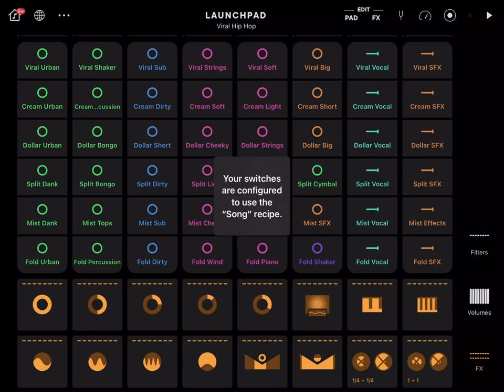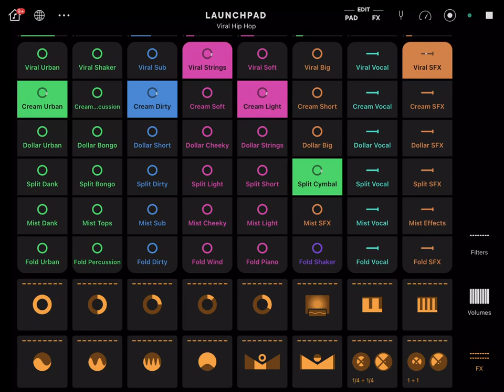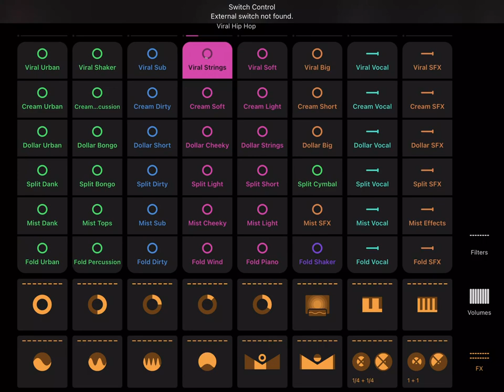TWITCH SAFE -- 1 hour of AI generated viral hiphop music and beats